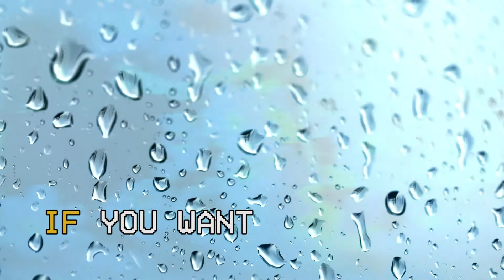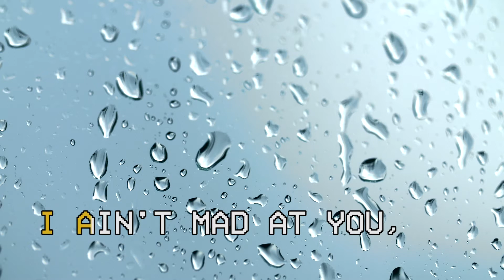Just Friends (a cover)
Vocals and video by Anela Constantino